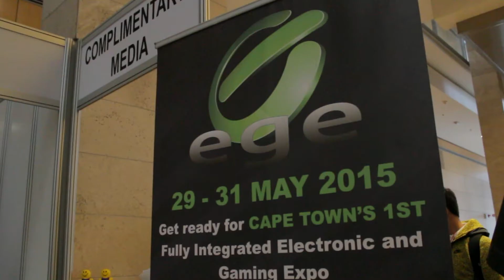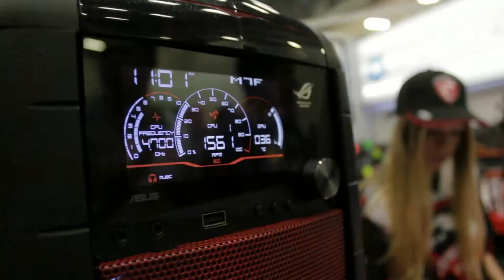Electronics and Gaming Expo (EGE) Cape Town 29-31 May 2015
Cape Town hosted its first-ever Electronics and Gaming Expo (EGE)  which took place at the CTICC from 29 – 31 May 2015. The event showcased the very best of what the local gaming industry has to offer.

Track entitled "Revved Up"